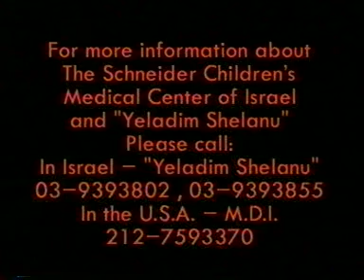סרטון כללי עמותת ילדים שלנו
עמותת קרן ילדים שלנו --"י.ש." (ע.ר.) היא זרוע גיוס המשאבים וארגון הידידים של מרכז שניידר. העמותה נוסדה בשנת 1993 ע"י איריס לנגר והלן שניידר ז"ל, אשר יחד עם בעלה, אירווינג שניידר ז"ל, ייסדו את המרכז הרפואי הייחודי הזה. מאז שנת 2005 מכהנת לין שניידר כיו"ר הבינלאומי של העמותה. מטרת העמותה היא ללוות ולסייע לעבודה החשובה המתבצעת במרכז שניידר, באמצעות תמיכה בצוות, בציוד, בטכנולוגיה ובשיטות המחקר, על מנת שהילדים החולים יזכו לטיפול הטוב ביותר שקיים. מאז הקמתה, עמותת ילדים שלנו תרמה מיליוני דולרים לבית החולים, יזמה פרויקטים, יצרה קשרים בינ"ל והיוותה גורם פעיל בשמירתו של ביה"ח כמרכז מוביל בתחום רפואת הילדים בעולם.
Our Children‎ Foundation is the Fundraising and Friends organization of SCMCI. The Foundation was established in 1993 by Iris Langer and the late Helen Schneider (ז"ל) who together with her husband Irving (ז"ל), founded this unique Medical Center. Since 2005, Lynn Schneider has been The International Chairperson of the Foundation. The goal of the foundation is to support the important work of SCMCI. When our children are ill, we want them to have the best care available; the best staff, equipment, technology, treatment, healing modalities and research. Since its creation, Our Children Foundation has contributed millions of dollars to the hospital, spearheaded projects, established international liaisons and played an active role in maintaining SCMCI's leadership in the field of Pediatric Medicine worldwide.